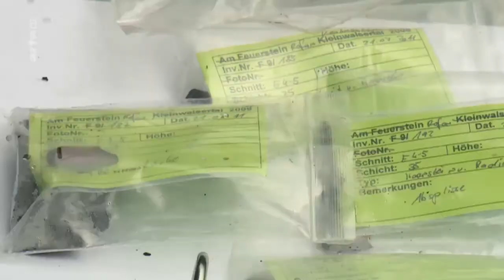ϟϟϟ X:enius: Mittelalter Mythen entlarvt Doku (2013) 2017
Kaum zu glauben: Aber vor Urzeiten war dort, wo sich heute die Alpen bis zu 4.800 Meter hoch türmen, ein tropisches Meer. Im lichtdurchfluteten Wasser wuchsen Korallenriffe. Schnecken, Muscheln,.

Was heute selbstverständlich ist, war im Mittelalter undenkbar: das tägliche Händewaschen. Die Menschen glaubten, dass Wasser und Seife Krankheiten übertragen. Erst im 19. Jahrhundert wurde.

Lavendel wird erst seit 100 Jahren großflächig in Südfrankreich angebaut. Wie kam es damals zu der großen Nachfrage? Und was tun Bauern und Wissenschaftler heute gegen das dramatische Lavendels.